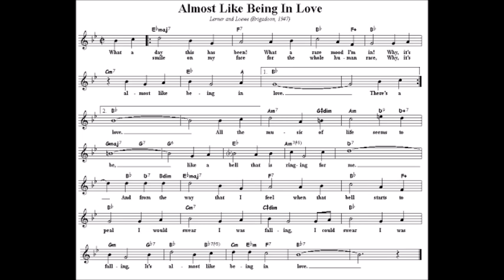Almost Like Being In Love (Loewe and Lerner) - Henry Muldrow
What a day this has been!
What a rare mood I'm in!
Why it's almost like being in love

There's a smile on my face
For the whole human race

All the music of life seems to be
Like a bell that is ringing for me

And from the way that I feel
When the bell starts to peal
I could swear I was falling

Almost Like Being In Love, 1947
Lyrics: Alan Jay Lerner
Singer: Henry Muldrow
Karaoke Jazz Big Band
Recording engineer: Bart de Groot